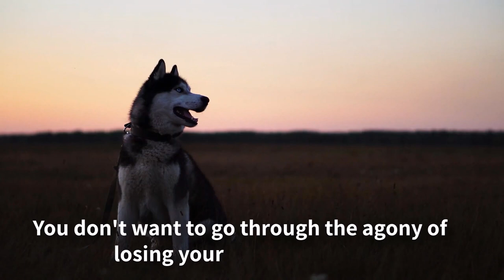How Long Do Huskies Live? Husky Lifespan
How Long Do Huskies Live? Husky Lifespan: Are you considering bringing a Siberian Husky into your home? One crucial question would occur: how long do Huskies live? You don't want to go through the agony of losing your closest buddy unless you know what's in store for you. Knowing how long your new companion will live will give you an idea of what to expect. We had explained this topic in this video of Europa Pets.